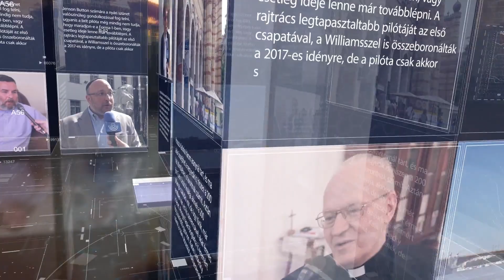PIRKADAT Breuer Péterrel: Orosz Anna